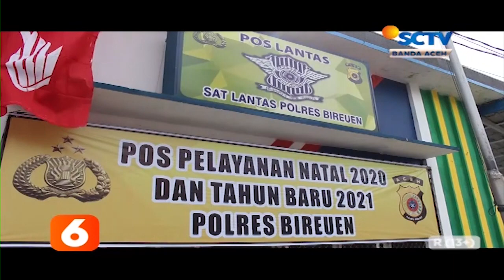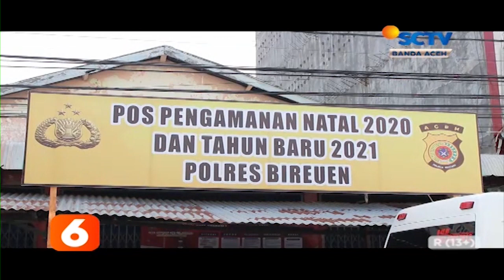Larangan Perayaan Tahun Baru Liputan 6 SCTV Aceh